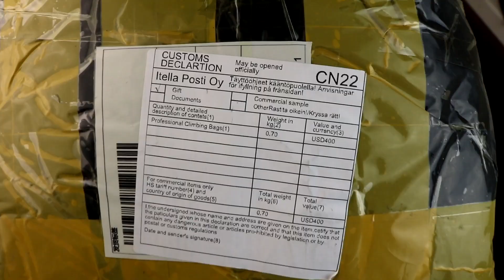СПИДКРОССЫ И КРУТОЙ РЮКЗАК